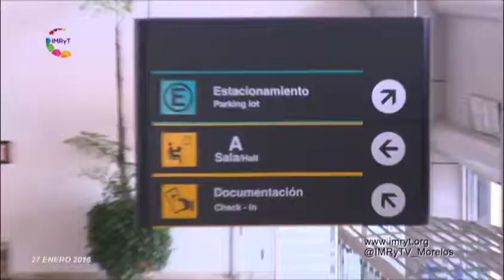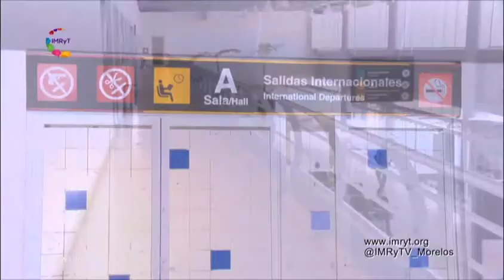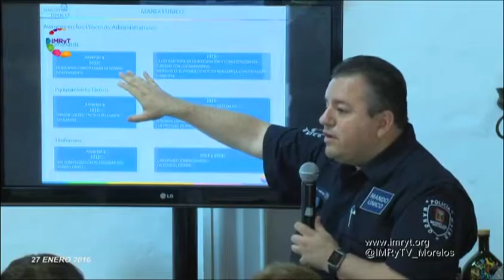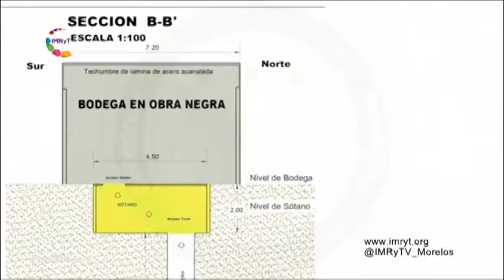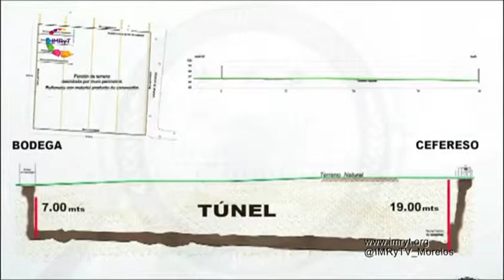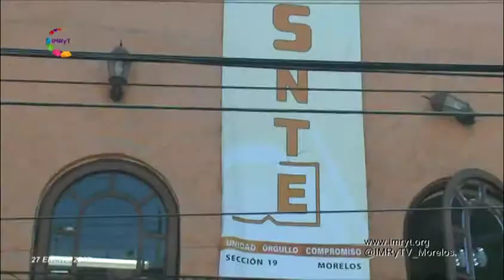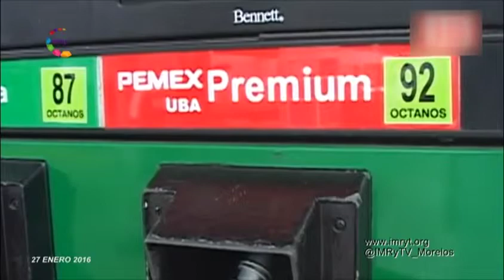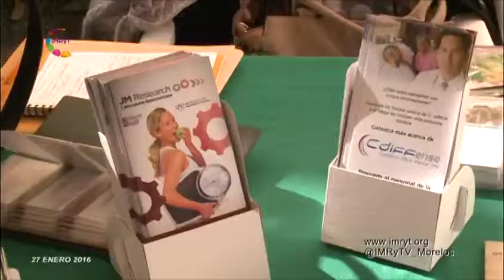Visión informativa - 27 de enero 2016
Encabeza el gobernador Graco Ramírez una reunión con empresarios para reactivar el aeropuerto internacional “Mariano Matamoros”

 Entrega la asociación civil “Morelos Seguro Contigo” reconocimientos  policías por su destacada labor

 Apoya la Secretaría de Innovación, Ciencia y Tecnología, la certificación de calidad de los laboratorios de la Facultad de Farmacia de la UAEM

 La Universidad Politécnica del Estado de Morelos da a conocer la convocatoria de nuevo ingreso para el ciclo escolar 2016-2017